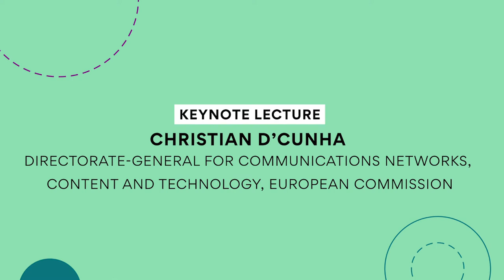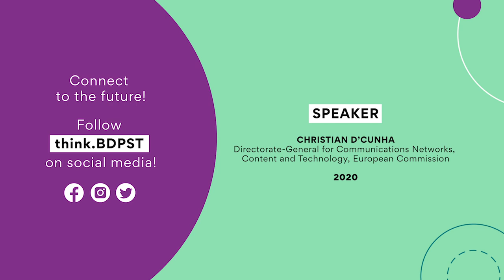think.BDPST 2020 // Conference on Innovation // Keynote Lecture I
Keynote Lecture I

The lecture discussed technology’s role in combatting threats, such as a pandemic, and in forming our future.

Speakers:
▸Christian D'CUNHA, Cyber Security Expert, Directorate-General for Communications, Content and Technologies, European Commission

Follow think.BDPST online!

Organised annually in Budapest by the Antall József Knowledge Centre in cooperation with the Ministry of Foreign Affairs and Trade of Hungary and with the support of the International Visegrad Fund, think.BDPST is a strategic conference focusing on perspectives of research, innovation, and future technologies.